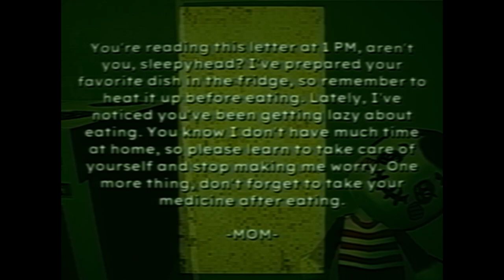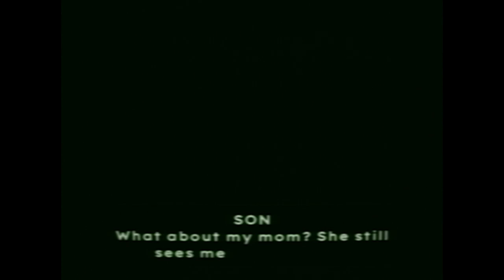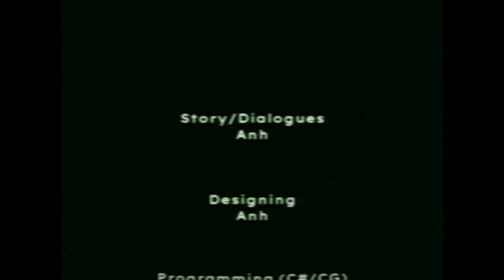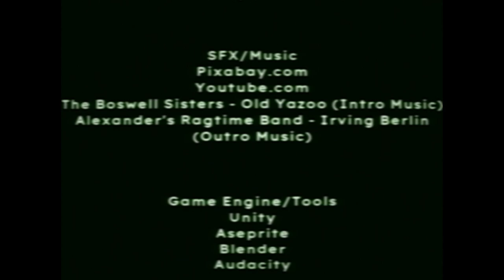This Disturbing Horror Game is NOT what it seems... (Bad Parenting)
This game lies to us, follow me as we find out how it lies and why.

This game was insanely good for a 1$ horror game, this might be peak man I dunno, please go support Bad Parenting (the game, not the act) down below and like and subscribe for more.

Story: Mr. Red Face, a fictional character created by adults to teach their children. It's said that he often appears late at night to give gifts to well-behaved kids. But is the story of Mr. Red Face really that simple?